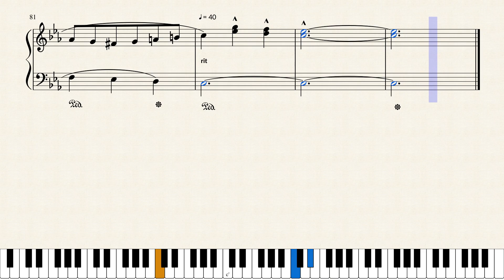The Dark Eyes (Nathalie) Gypsy romance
The Theme from Gypsy romance "Black Eyes" (Ochi Chernie). To order piano sheet music PDF